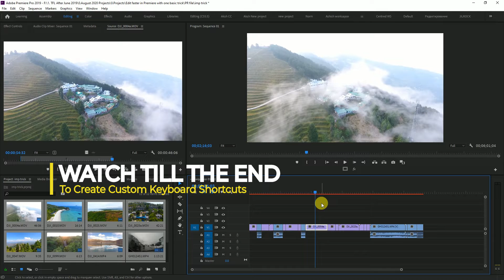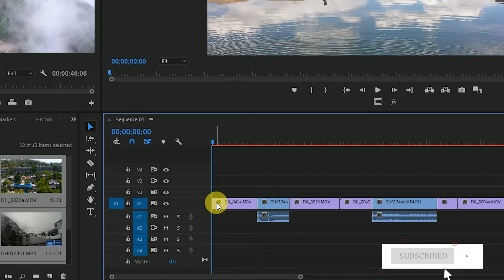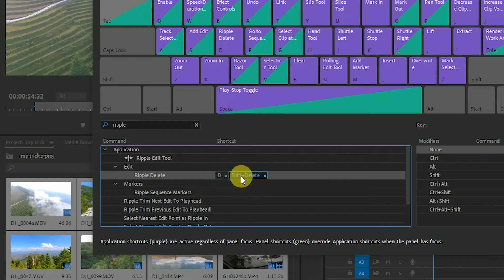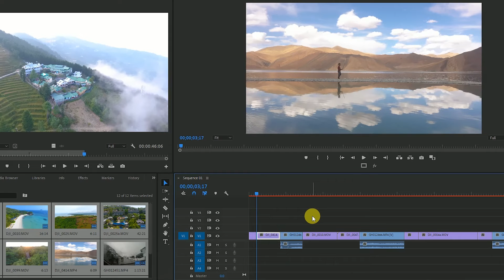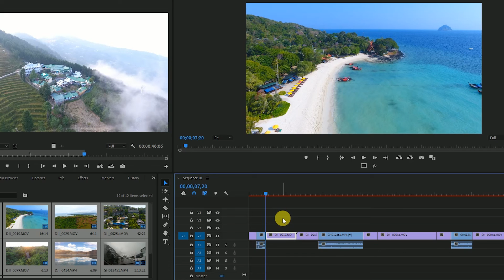Edit faster in Premiere pro with one basic trick | Add Edit without using Mouse | In Hindi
Edit faster in Premiere pro with one basic trick | Add Edit without using Mouse |

Here is my fav. video list